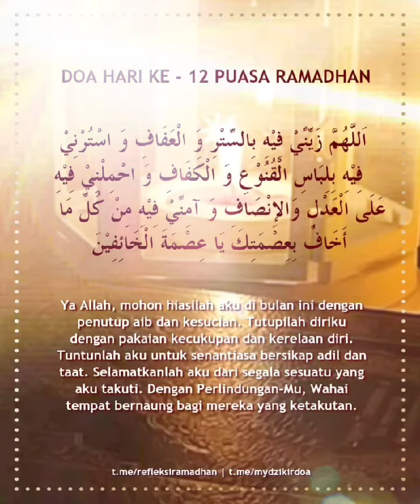March 23, 2024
DOA HARI KE 12 RAMADHAN